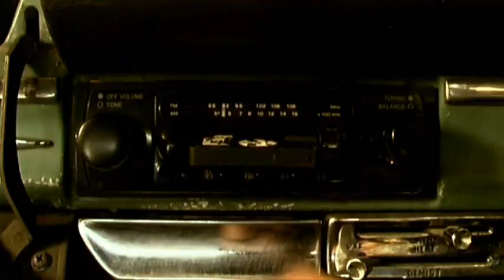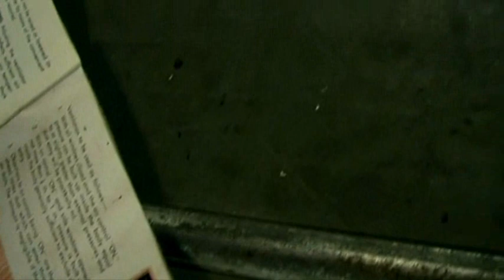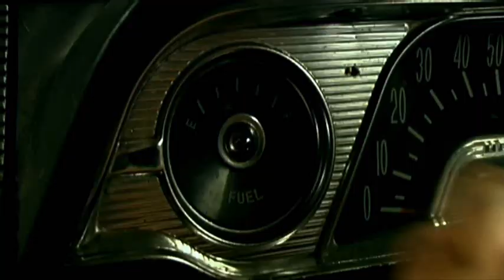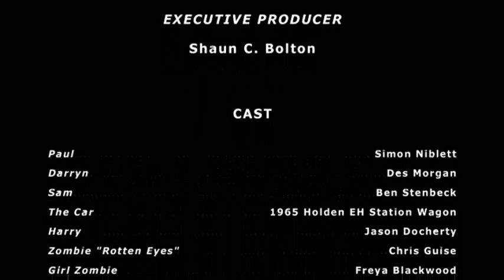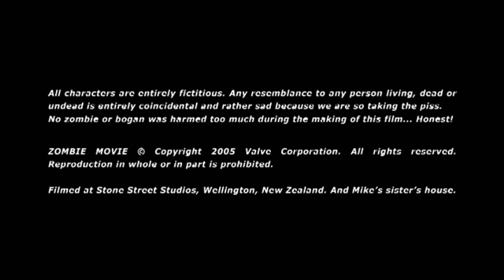Zombie Movie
New Zealand... 1986. The zombie apocalypse is here and three mates are stranded. The trusty Holden is out of gas. With only fast food scraps and a few cigarettes for sustenance, surviving each other may prove harder than facing the undead outside...